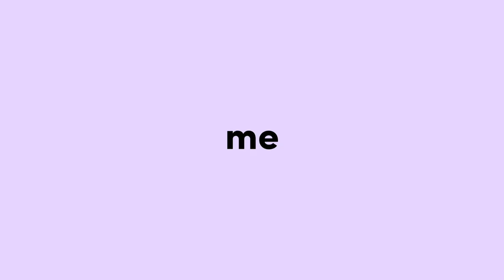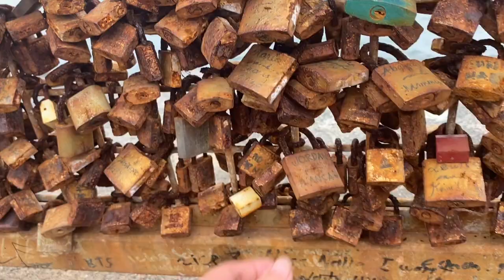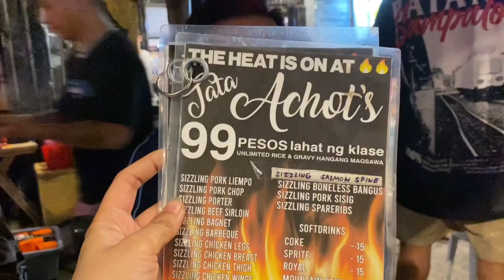MANILA VLOG | FOOD TRIP w/ Christian Mae